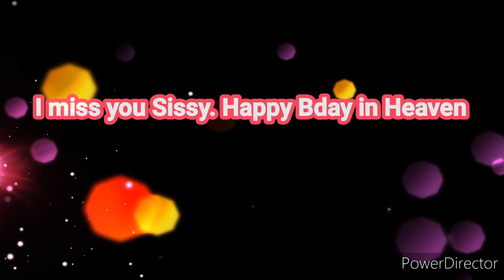Tribute to my beloved sister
Algorithmic Boost Request